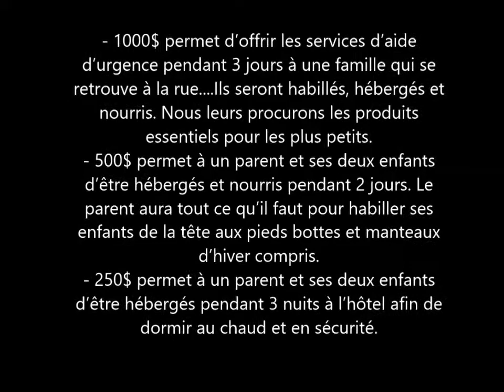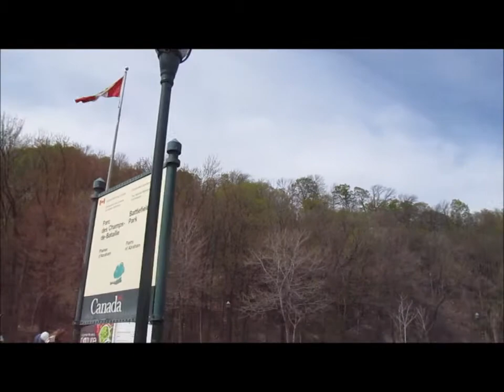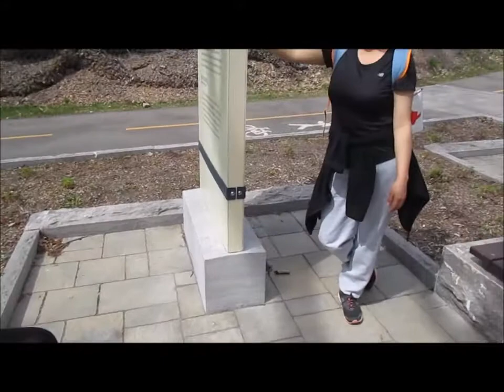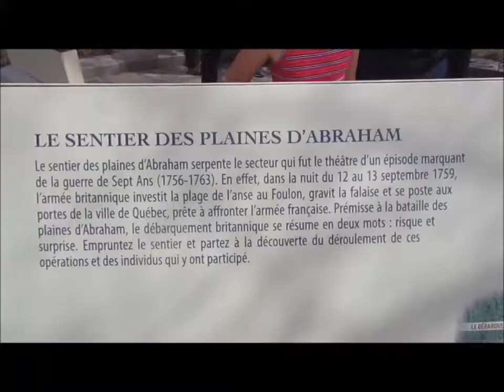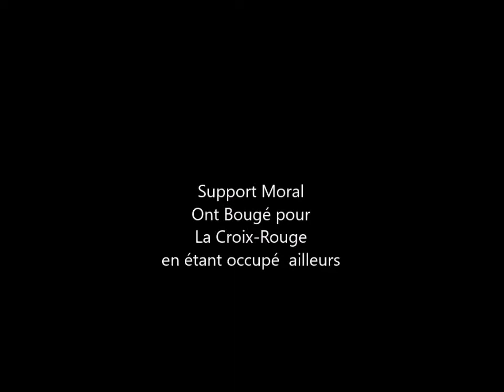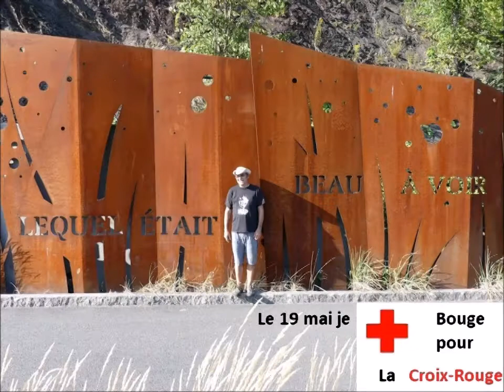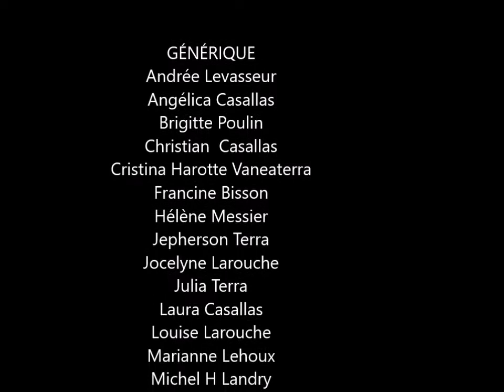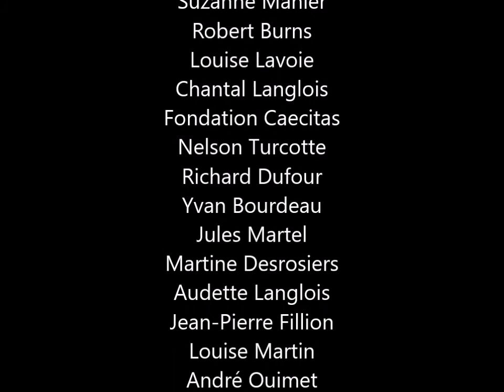Randonnée de la Porte de Paul ''Bouge pour La Croix Rouge''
Randonnée pédestre de La Porte de Paul à celle de Louis-Jean
4ème édition réalisée de concert avec mon amie Joelyne Larouche pour ``Bouge pour La Croix-Rouge''
Une superbe randonnée prenant son départ à Cap-Rouge (Québec) empruntant le sentier de la Rivière du Cap-Rouge, ensuite La Promenade  de la Plage Jacques Cartier, suivi de La Promenade Samuel de Champlain, La Côte Gilmour, Les Plaines d'Abraham et se terminant à La Porte St-Louis et finalement la Porte St-Jean

18 km de pas de Bonheur